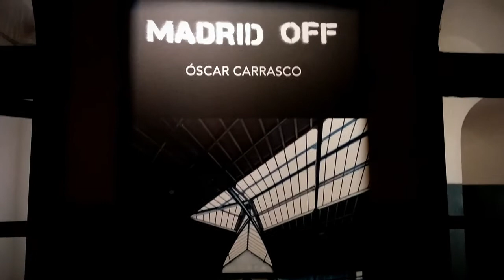Tabacalera de Madrid Exposición Madrid Off de Óscar Carrasco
Madrid off exposición fotográfica de espacios abandonados de Madrid.
Tabacalera:  Calle de Embajadores, 51, Madrid